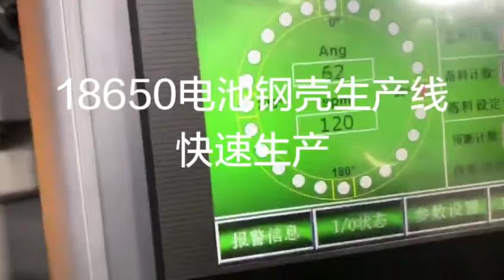deep drawing die